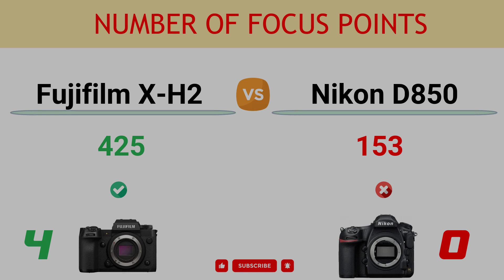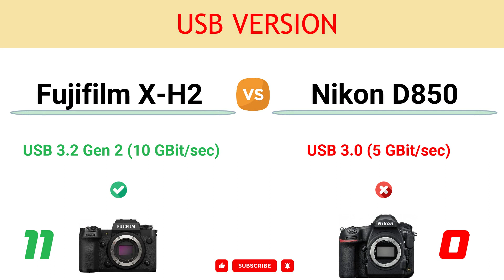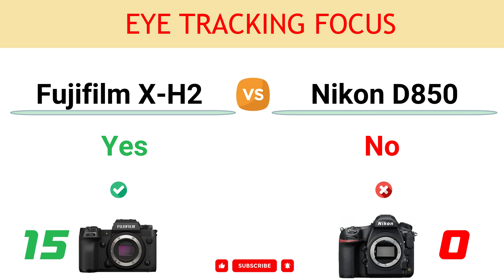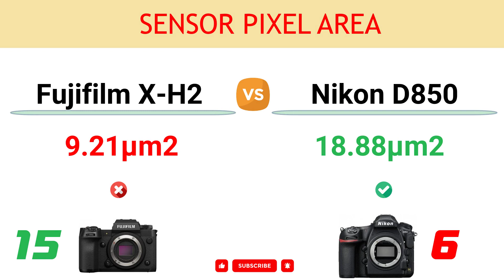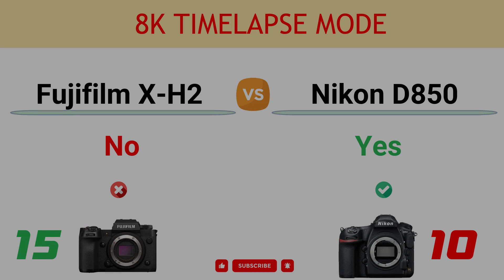Fujifilm X-H2 vs Nikon D850 Comparison: 15 Reasons to buy X-H2 and 10 Reasons to buy D850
In this video, you can find the reasons to choose between the Fujifilm X-H2 and the Nikon D850 and decide which camera suits better to your needs.

You can read the detailed comparison of Fujifilm X-H2 vs Nikon D850

00:00 Video Record Limit
00:10 In-built Image Stabilization
00:20 Viewfinder Magnif.
00:30 Number of Focus Points
00:40 Continuous Shooting
00:50 Weight
01:00 Max Video Resolution
01:10 Full-size HDMI Port
01:20 Shutter Life Expectancy
01:30 Pixel Shift High-Res Mode
01:40 USB Version
01:50 Animal Eye AF Tracking
02:00 Vehicle Tracking AF
02:10 Webcam Function
02:20 Eye Tracking Focus
02:30 Sensor Resolution
02:40 Max ISO
02:50 LCD Screen Size
03:00 LCD Resolution
03:10 Battery Life
03:20 Sensor Pixel Area
03:30 NFC Connection
03:40 Focus Stacking
03:50 Illuminated Buttons
04:00 8K Timelapse mode